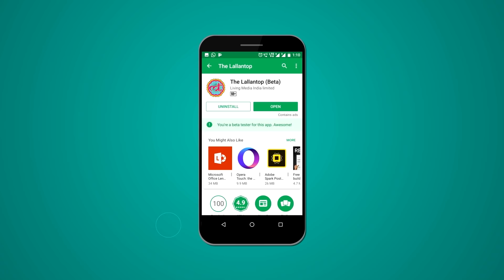Modi Govt. में Health Minister Faggan Kulaste से Mandla के लोग दुखी क्यों? । Loksabha Election 2019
The Lallantop Chunav Yatra reaches Mandla constituency of Madhya Pradesh which has dense forests and huge tribal population. This place is facing two big challenges - road connectivity and poor health services. Faggan Singh Kulaste is Mandla MP since 1996. He is facing strong anti incumbency yet Narendra Modi is quite popular here. Congress has given ticket to Kamal Singh Maravi against Kulaste.

Edited By: Rashid